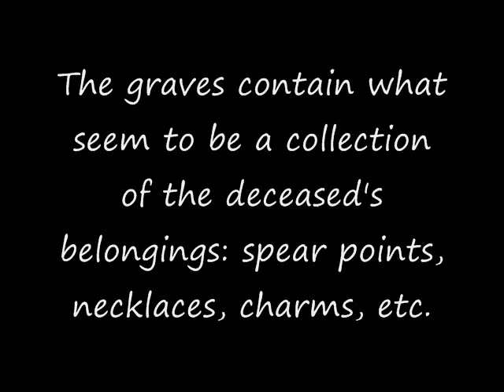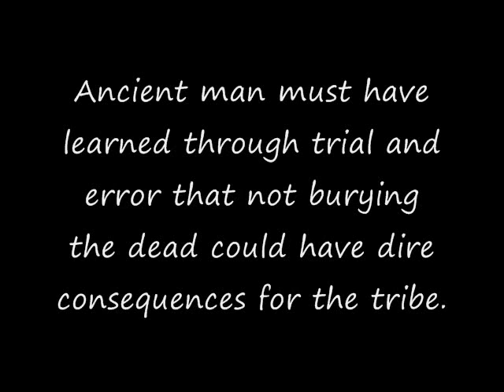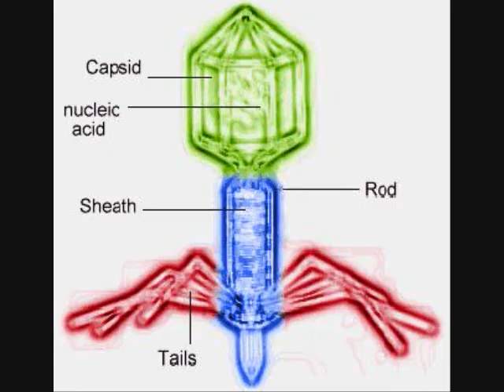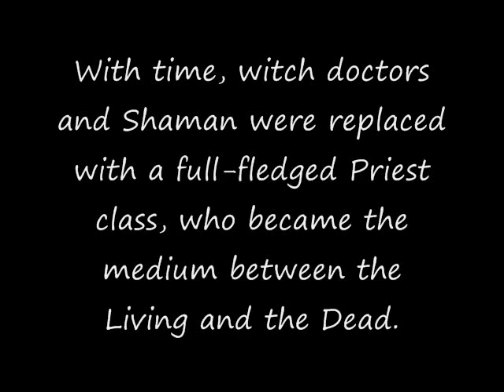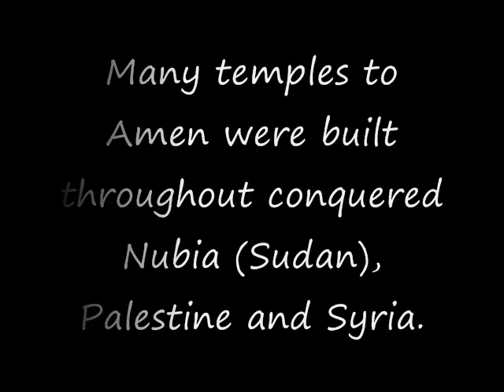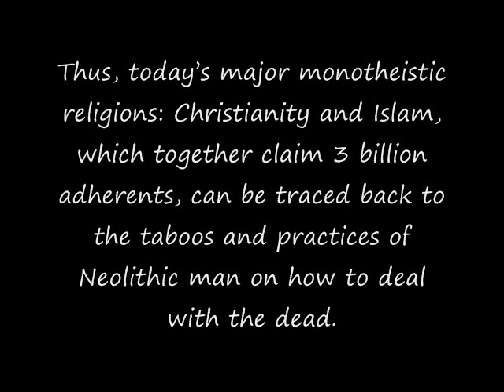God is a Virus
The Black Plauge, once considered the wrath of God, today is understood as a disease.
Is the basis of belief in gods and spirits our early taboos on burial of the dead to avoid disease? Perhaps we can learn something by looking at the history of the concept of God and monotheism.
Anthropologists have found what they believe to be the remains of graves of Neolithic Man which suggest the belief in an afterlife.
The graves contain what seem to a collection of the deceaseds belongings: spear points, necklaces, charms, etc.
Perhaps because these were things he would need in the next world.
Based on these graves, it has been suggested that even Neolithic man had a belief in spirits; a religion of sorts.
But, in essence, burial of the dead with all his belongings was simply good hygiene.
Taboos such as the proper burial of the dead were more than superstitious beliefs.
They were a means to protect the Tribe, based on generations of experience.
Ancient man must have learned through trial and error that not burying the dead could have dire consequences for the tribe.
What we today would identify as a virus or bacteria in a time before electron microscopes and DNA research was called Evil Spirits.
The belief system that grew up out of a web of taboos and behavior based on Spirits and the Dead grew more complex with time.
With time, witch doctors and Shaman were replaced with a full-fledged Priest class, who became the medium between the Living and the Dead.
The Egyptian Book of the Dead details exactly how to mummify a body, and what the spirit would experience in the Netherworld.
And, then as now, various religions vied for power and dominance.
One such spirit, or god, of the early Egyptians was called Amen.
According to the Priests for this Egyptian god Amen, he was the Creator, who existed before other gods and man.
Obviously, the more powerful their god, the more powerful the Amen Priests became.
As Egyptian power spread from the Nile Delta to the South and to the East, the Egyptians took their gods with them.
Many temples to Amen were throughout conquered Nubia (Sudan), Palestine and Syria.
The primitive Hebrew shepherds of Palestine took the Egyptian Amen, the Great Father of all Gods, as their own.
Christianity and Islam grew up as off shoots of the Hebrew religion.
When you hear Amen at the end of prayers, it is the same Amen that has been worshiped 4,500 years.
Thus, todays major monotheistic religions: Christianity and Islam, which together claim 3 billion adherents, can be traced back to the taboos and practices of Neolithic man on how to deal with the dead.
That mystery the ancients were calling a Spirit, and which later developed into a monotheistic belief system based God", was perhaps in the beginning simply a very deadly virus.